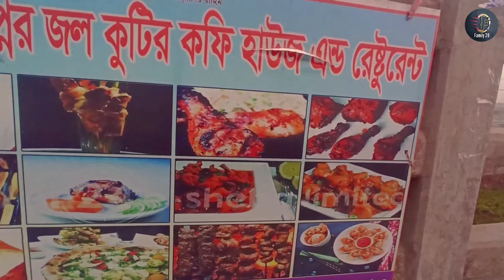vlog video ll funny video shamim.nirob.sumon